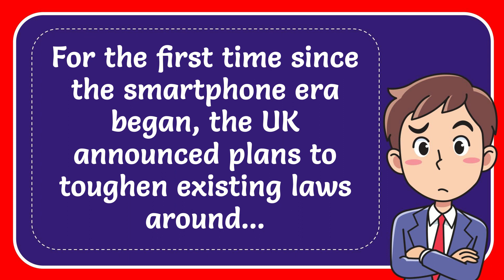For the first time since the smartphone era began, the UK announced plans to toughen existing laws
For the first time since the smartphone era began, the UK announced plans to toughen existing laws around... NEW VIDEO#